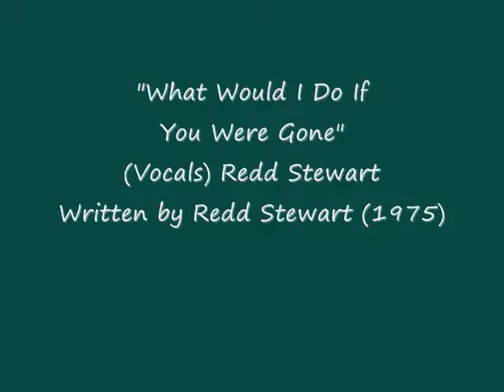"What Would I Do If You Were Gone"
"What Would I Do If You Were Gone" - written by Redd Stewart (1975) Tribute Site - Redd Stewart